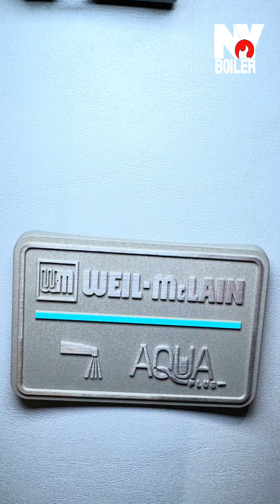Indirect Water Heater vs Traditional – What’s the Difference? | Louie the Boiler Man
In this quick job-site breakdown, I'm installing a Weil-McLain indirect hot water heater and explaining how it works compared to a conventional water heater. Instead of making its own heat, this system uses the boiler’s hot water to heat your domestic supply — making it more efficient and built to last.

If you're thinking about upgrading your setup, call me direct!
📍 Serving Long Island & NYC